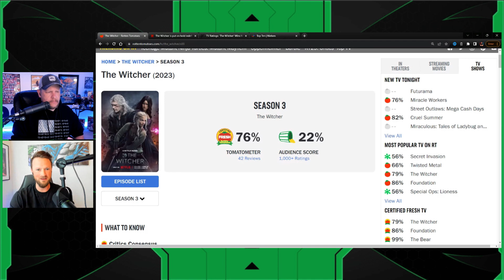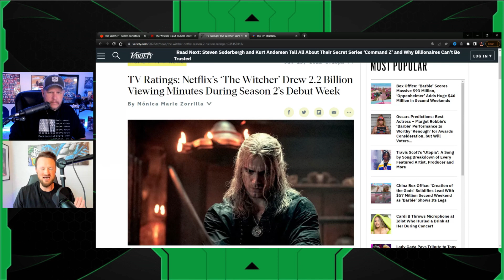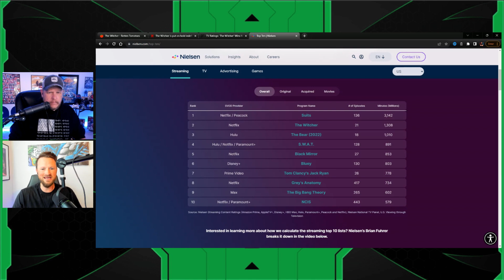The Witcher Season 3 Is Already A FAILURE | Will Netflix CANCEL The Show?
Jeremy Prime
10057, Pensacola
Florida, USA
32524